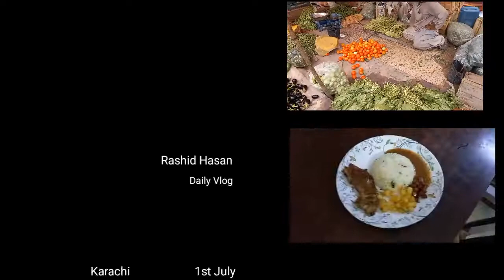Daily Vlog | Scammed in Juma Bazaar Begum Nay Banaya Zabardast Khana vlog dailyvlog dail